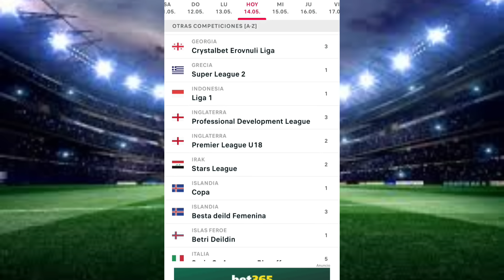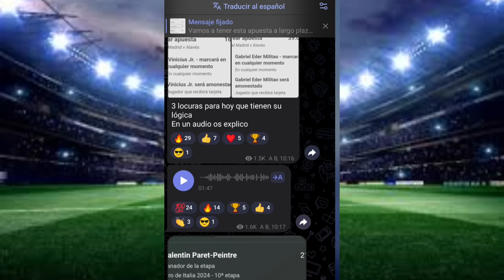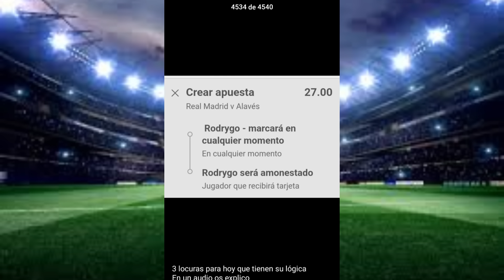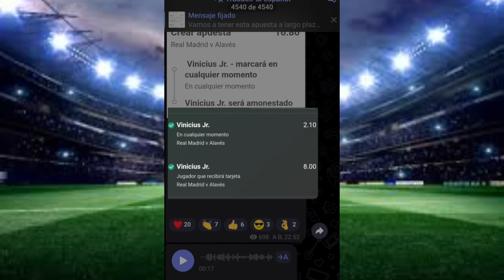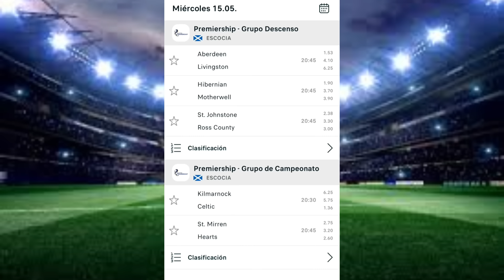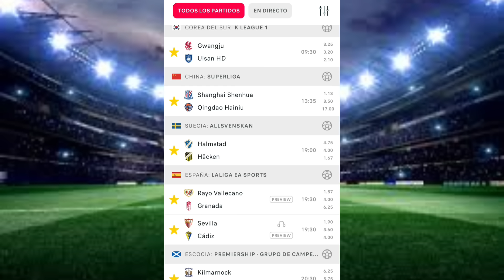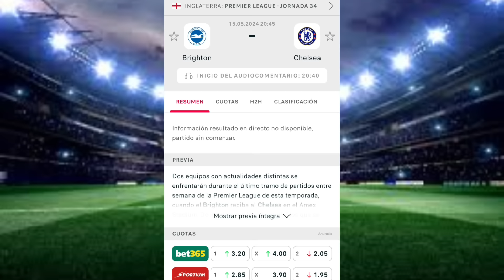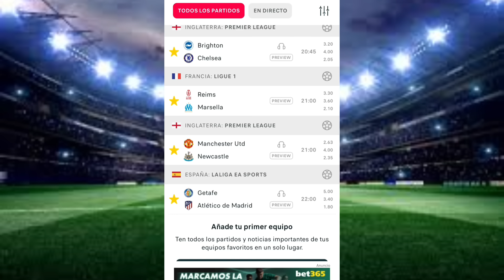PRONÓSTICOS deportivos HOY ⚽ Apuestas deportivas futbol gratis ⚽ Predicciones futbol apuestas borja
Los mejores pronósticos para el 15 de MAYO
apuestas borja
apuestas deportivas

apuestas deportivas fijas
apuestas deportivas eurocopa
apuestas deportivas europa league

SEO
Jeosmin Mustiola
pronosticos dani
be tfacil
la media inglesa
drafteados
Doctor Apuesta de
Pollito MLB
PinpiMLB
Las Fijas
Compendio Deportivo VIP
Datero Iluminati
Datos 777
Dato Deportivo Internacional
Rodrigo Picks
La Casa del Deporte
Master Picks
Juan Peña
Veneno Deportivo
Jugadita del Dia
Mundo Apuestas
Parlay Centerc
Pronosticos Dani
El Capi
NBA
MLB
NFL
NHL
Champions League
Europa League
Conference League
Copa libertadores
copa sudamericana